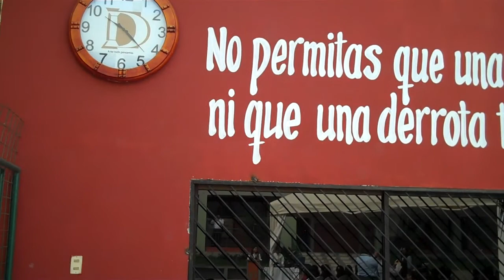502 DELFOS CENTRO de ESTUDIOS clausura y incorporación de estudiantes 2009 2010 GYE EC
El 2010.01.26 se llevo a cabo la ceremonia de clausura del primer año de Educación Básica e incorporación de los estudiantes que culminan la PRIMARIA 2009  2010. FORMAMOS SERES HUMANOS ANTE TODO PENSANTES